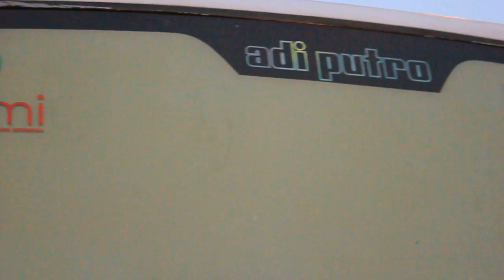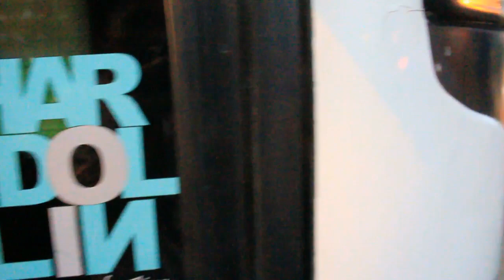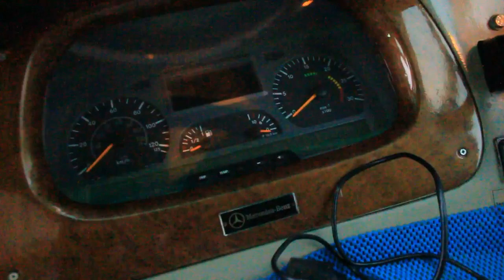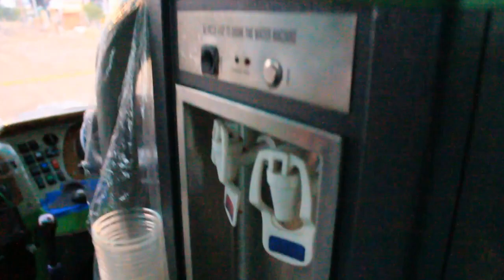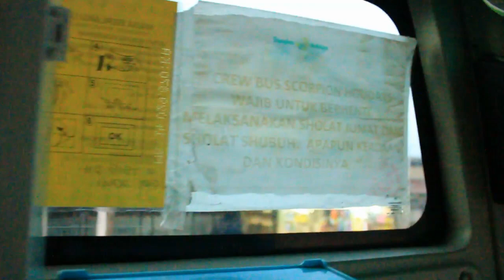Interior dan Eksterior Bus Scoripon Holiday SCH-715